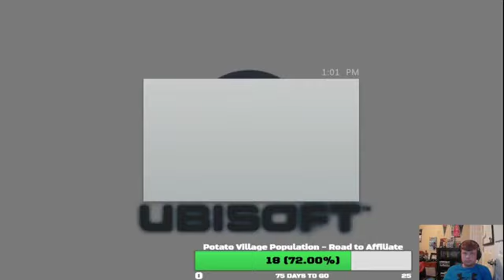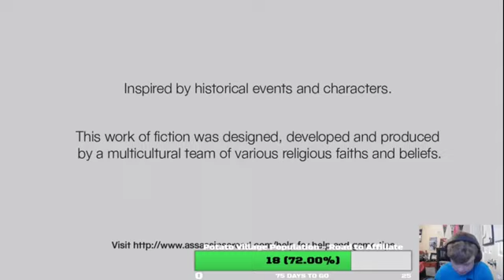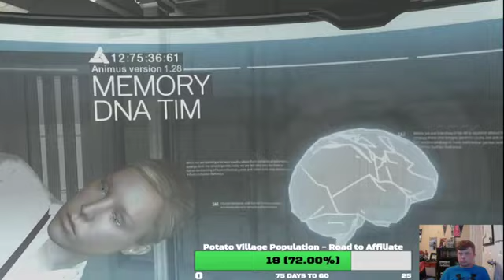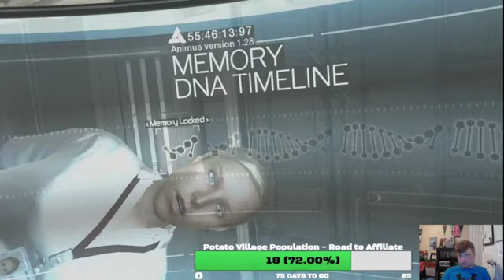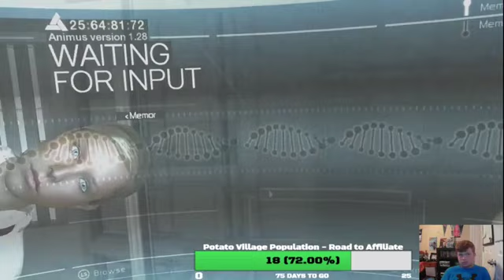[VOD]5/17/21 Assassin's Creed 1 | Playing the First Assassin's Creed for the First Time